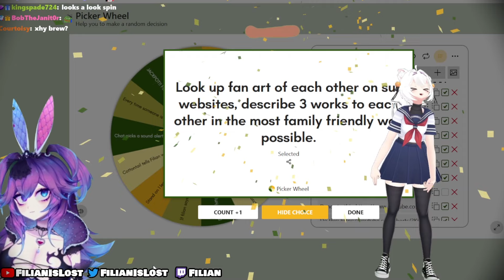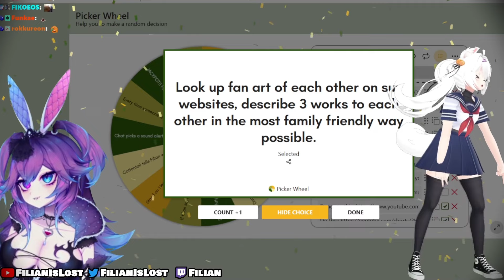Filian Searches Cotton On That Site And Gets Completely Stunlocked... (ft. Cotton)